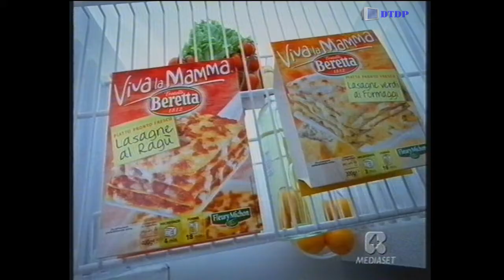Sequenza Rete 4 - Martedì 21 Settembre 2004 [3]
Sequenza Rete 4 - Martedì 21 Settembre 2004 [3] trasmessa nel corso del programma "Top Secret"